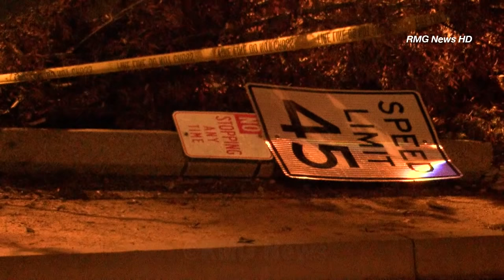Paul Walker and Roger Rodas fatal Porsche crash from Nov 2013.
Date filmed: Nov 30 2013